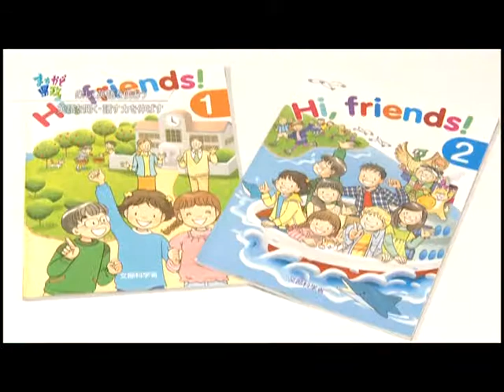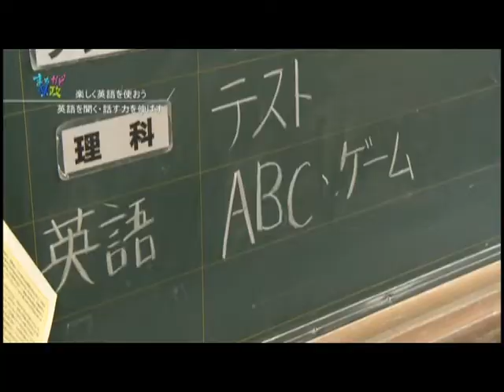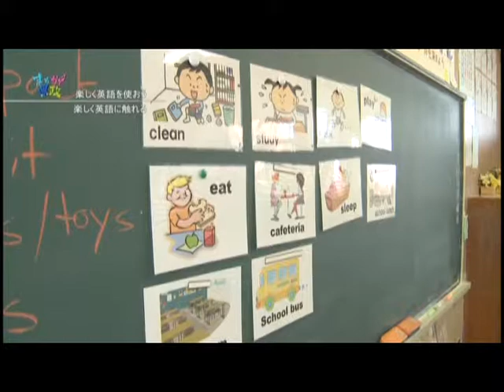楽しく英語を使おう‹福井県・まちかど県政›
今年度から始まった、小学４年生を対象とした「英語活動」について紹介します。